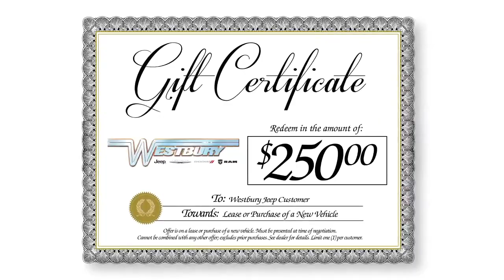New Dodge Durango Deal at Westbury Jeep - March 2021